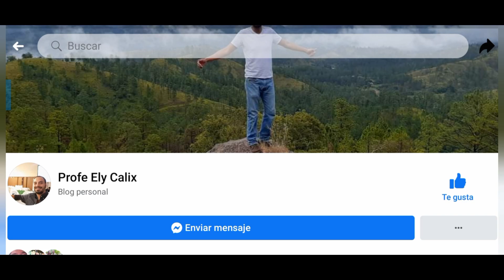Santa Ana, Francisco Morazán / El pueblo de los gigantes de acero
Un recorrido por la historia de Santa Ana, sus calles y atracciones